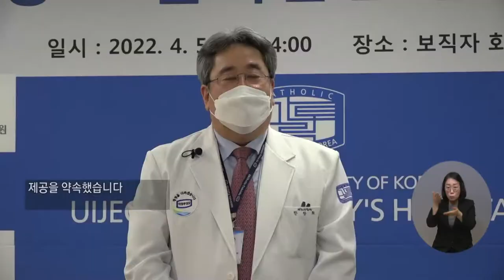복지TV뉴스 1600회 4월 13일 (수) 주요4 지적장애인 맞춤형 복지 실현 위한 업무협약 체결_정운선 기자